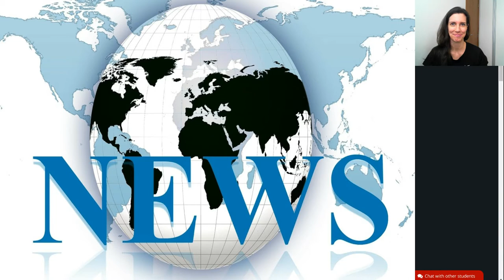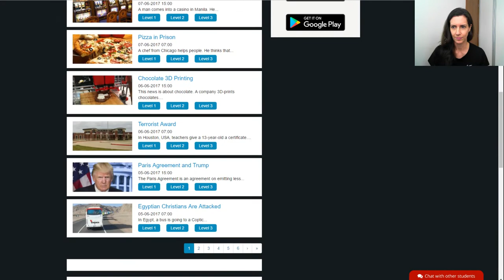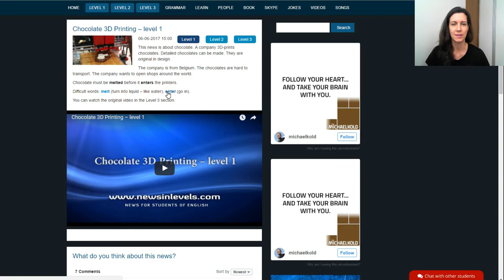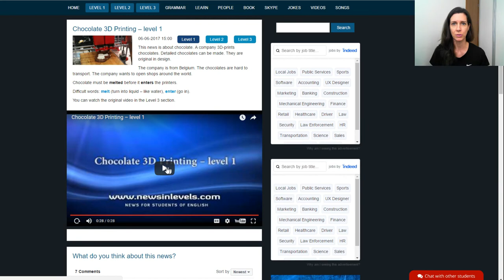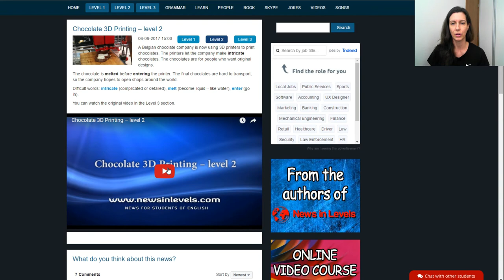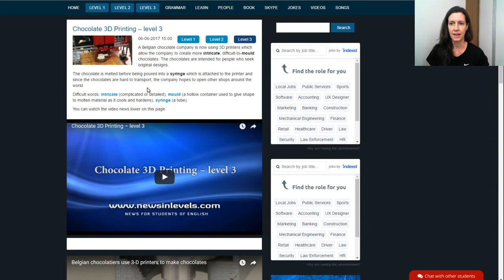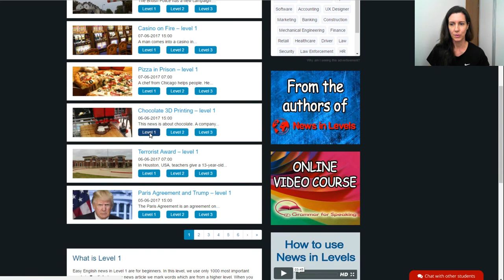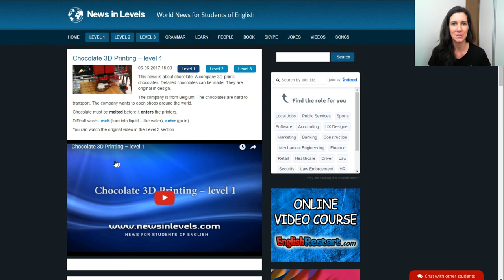TUTORIAL: Aprenda inglês sozinho: NEWS IN LEVELS!!! | Profa. Érika de Pádua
Neste vídeo de hoje falo um pouco sobre como usar o site NEWS IN LEVELS para aprender inglês sozinho!

Melhore Seu Inglês PODCAST no INTERNET ARCHIVE (Escute Online ou faça o Download)

No Melhore Seu Inglês PODCAST #003 trazemos dicas de estudo de inglês, vocabulário de Business English, Jokes, Poems, e uma conversa inglês sobre a série 13 Reasons Why do NETFLIX!